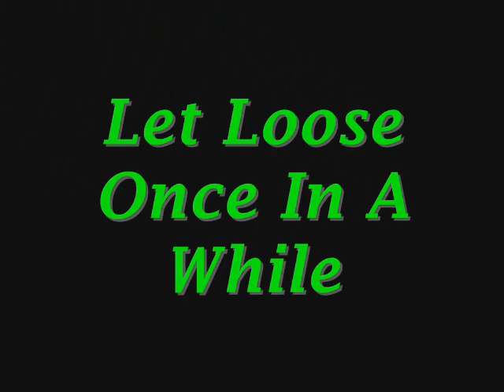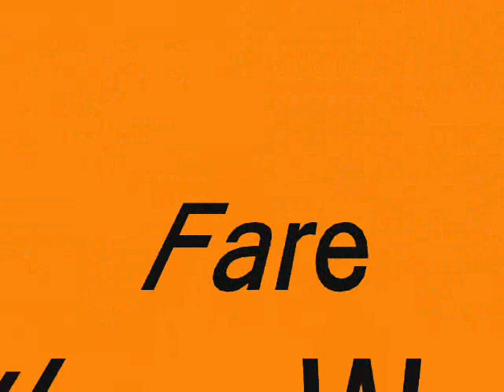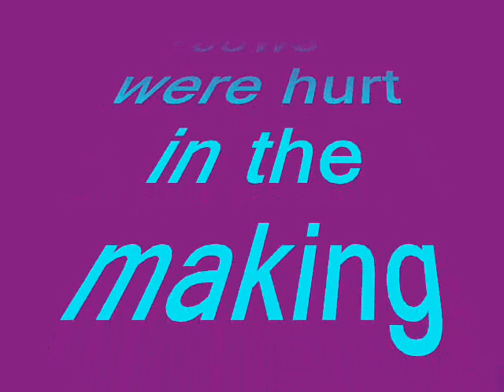how now brown cow movie!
this is a movie about the three calves we looked after in science.